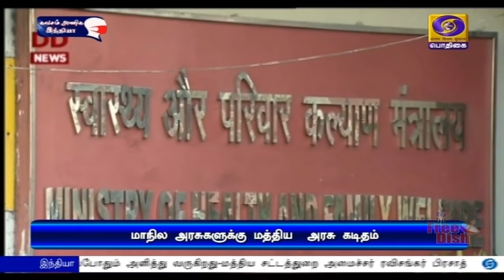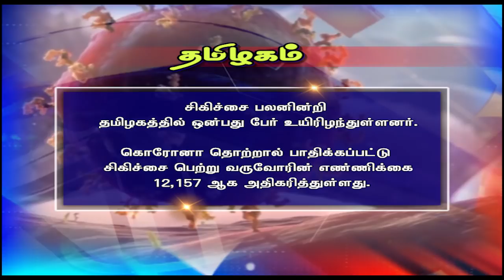பொதிகை இரவு 7.00 மணி செய்திகள் [27.03.2021]PodhigaiTamilNews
1) சர்வதேச அளவில் அன்பும், அமைதியும் நிலவவேண்டும் என்பதே இந்தியா- பங்களாதேஷ் ஆகிய நாடுகளின் விருப்பம் - பிரதமர் நரேந்திர மோதி பேச்சு.

2) பொதுவாழ்வில் கண்ணியமும், தடைபடாத அவை நடவடிக்கைகளும் நாட்டின் முன்னேற்றத்திற்கு இன்றியமையாதது - குடியரசு துணைத்தலைவர் வெங்கையா நாயுடு.

3)  மேற்குவங்கம், அஸ்ஸாம் சட்டப்பேரவைகளுக்கான முதற்கட்ட தேர்தல் - இரு மாநிலங்களிலும் விறுவிறுப்பான வாக்குப்பதிவு.

4)  அஇஅதிமுக ஆட்சியில் குடிமராமத்து பணிகள் தவறாமல் மேற்கொள்ளப்பட்டதன் விளைவாக விவசாய உற்பத்தியில் தமிழகம் சாதனை படைத்து விருதை வென்றுள்ளது  - நெல்லை பிரச்சாரத்தில் எடப்பாடி பழனிசாமி பெருமிதம்.

5) வளர்ச்சிப் பணிகளை சிறப்பாக மேற்கொண்டுள்ளதால் கொளத்தூர் தொகுதியில் தம்மை மீண்டும் தேர்ந்தெடுக்க வேண்டும் என்று கோரி திமுக தலைவர் மு க ஸ்டாலின் பிரச்சாரம்.

6)   பருவநிலை உச்சி மாநாடு - பிரதமர் நரேந்திர மோதி உட்பட உலக நாடுகளைச் சேர்ந்த 40 தலைவர்களுக்கு அமெரிக்க அதிபர் ஜோ பிடன் அழைப்பு.

7) இந்தியா - இங்கிலாந்து 3வது ஒருநாள் கிரிக்கெட் போட்டி - புனேயில் நாளை நடைபெறுகிறது.